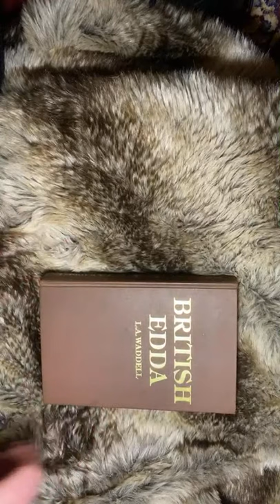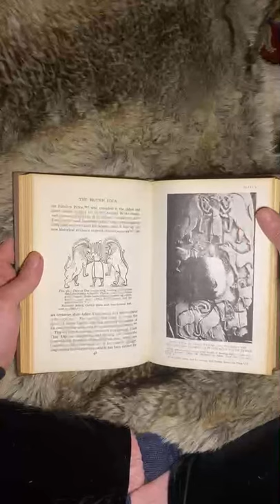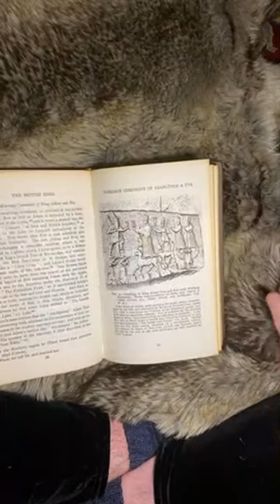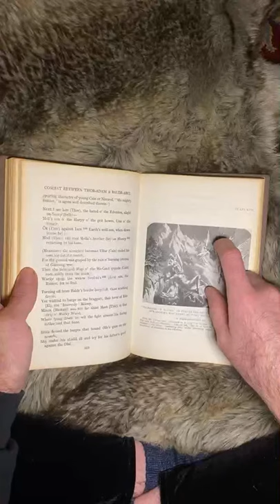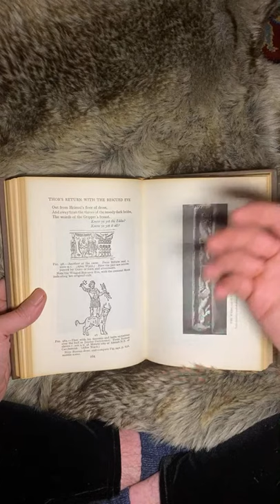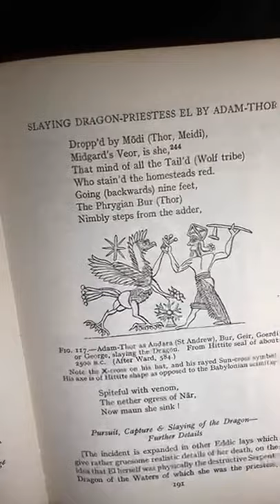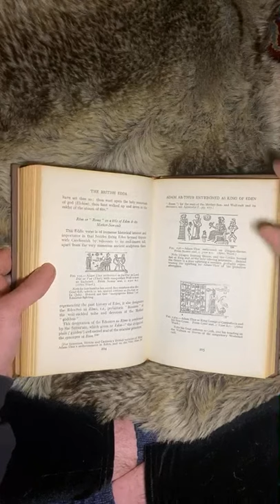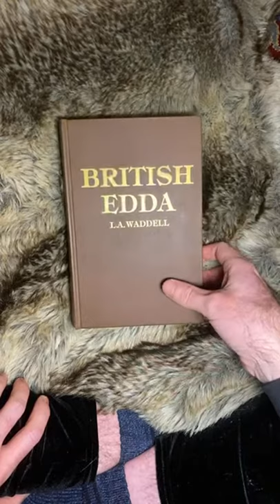British Edda. Live book dive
Live book dive of the British Edda.

One of the subjects discussed in The British Edda is the "genesis of civilization" (pre flood)

 “Jason Harrison”
“Jesse Marino”
"Jason Brown”
 New YouTube Members
“aPSExclusiveGame”
“Receding Gumline”
“Frances O’Meara”
“Miss Honey Bee”

OldScaryWorld.com